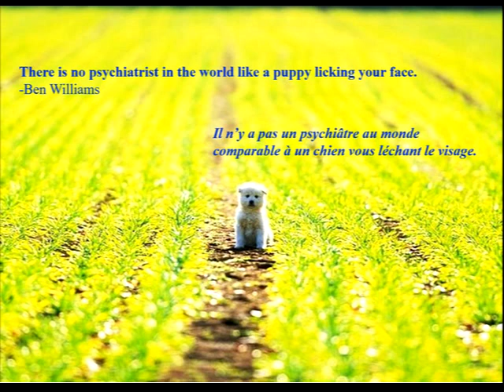Evolvenza The Pontifical Entity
Cit./ THE “PONTIFICAL ENTITY” IS ONE OF MY TEACHERS.